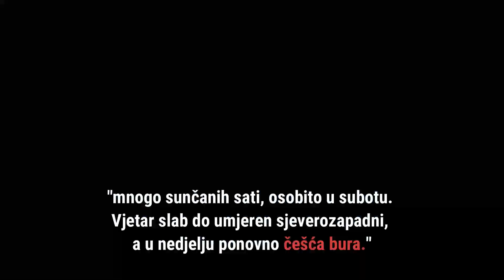HAK poslao upozorenje vozačima: Meteorolozi otkrili što nas čeka u idućim danima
U unutrašnjosti će prevladavati oblačno, ponegdje i uz malo kiše, a prema kraju dana sa sjevera postupno razvedravanje, prognoza je Državnog hidrometeorološkog zavoda (DHMZ) za Hrvatsku za petak.